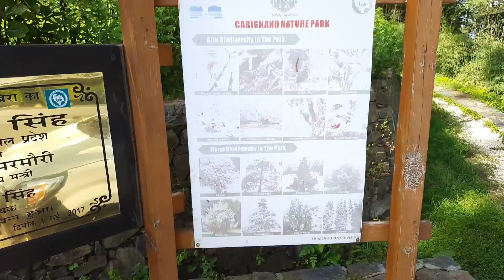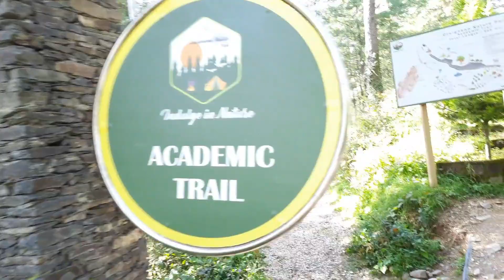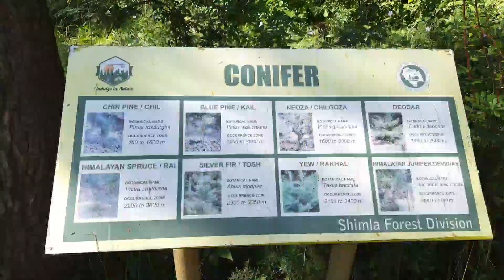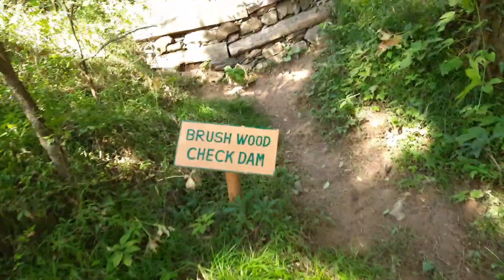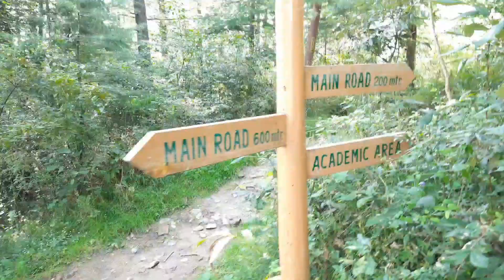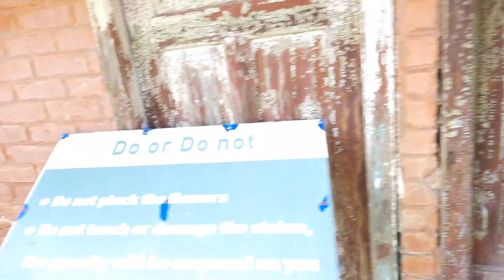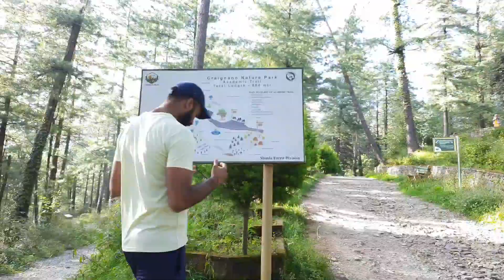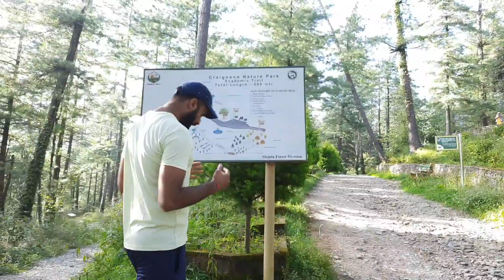Craignano Nature Park - Shimla's Best Secret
Craignano settles at a height of about 7700 ft above the ocean level. Well-known for delightful Italian style estate, the famous Craignano Nature Park often pronounced as 'Crack Nano' is a newly built Nature Park in place of British time Italian villa.

Built by an Italian photographer Chevalier Federico Pelite, Craignano is an Italian villa located above the sea level in Mashobra. Chevalier had built the villa as a tribute to his hometown in Italy which now serves as one of the most splendid Mashobra places to visit for travelers. It is a popular tourist destination for all people visiting the beautiful town of Shimla and Mashobra. The villa is built wholly with wood and is flanked by sparkling streams and cedar and pine trees on all its sides.

Other characteristic features that define Craignano Mashobra are its neatly covered lawns, old-worldly stone benches and vintage night lamps belonging to the colonial period. The villa is also known for its water lift which is probably the highest in the world. It stands as a unique entity on the lands of Mashobra that attracts a number of tourists to this place.

The former summer capital of the British India, and the present capital of Himachal Pradesh, Shimla has been blessed with all the natural bounties which one can think of. It has got a scenic location, it is surrounded by green hills with snow capped peaks. The spectacular cool hills accompanied by the structures made during the colonial era creates an aura which is very different from other hill. Bulging at its seams with unprecedented expansion, Shimla retains its colonial heritage, with grand old uildings, charming iron lamp posts and Anglo-Saxon names. The Mall, packed with shops and eateries, is the main attraction of the town, and Scandal Point, associated with the former Maharaja of Patiala's escapades, offers a view of distant snow clad peaks.Shimla is ideally located, and though there is an air service to the town, it is best reached by road that takes in the charms of the HIMALAYAN countryside at its best. There is a sense of nostalgia about SHIMLA, with its old bungalows and their gabled roofs and beautiful gardens.

Do watch Our Shimla  Travel Series:-

Watch out entire Shimla Travel Itiniary :-

Chadwick Falls Shimla :-

Watch the entire Goa Playlist Here:-

riverraftingshimlacraignano nature park shimlacraignano nature park mashobrakufri shimlamashobra shimlamashobra hill stationshimla mall roadmashobra greensshimla to mashobrakufri fun worldkufri hillscarignano nature parkmashobra vlogshimla to kufri distancemashobra himachal pradeshhotel in mashobrakufri snowfallmall road shimlaclub mahindra mashobrashimla tourist placesbest places to visit in shimlashimla travel plan